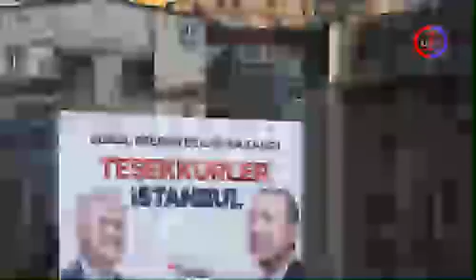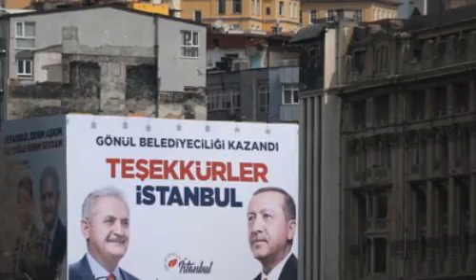DEG__dagaal faraha looga gubtay o kasocda lascanood &dhimasho badan |maraykanka o kudhawaqay turkiga